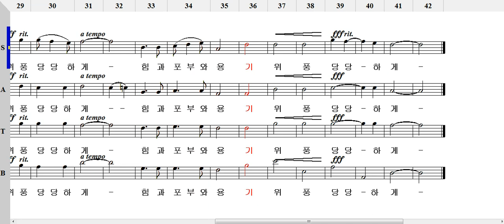Land of Hope and Glory(Edward Elgar) 전체